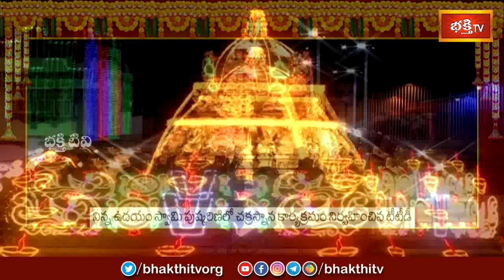తిరుమలలో ఘనంగా శ్రీవారి వార్షిక బ్రహ్మోత్సవాలు | Srivari Brahmostavam | Tirumala Temple | Bhakthi TV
Watch: తిరుమలలో ఘనంగా శ్రీవారి వార్షిక బ్రహ్మోత్సవాలు | Srivari Brahmostavam | Tirumala Temple | Bhakthi TV

1. ఈ శివుడి పాట మీ ఇంటికి సిరిసంపదలను తెస్తుంది
2. Lord Shiva Most Popular Song
3. Samba Sada Shiva Song
4. Kalabhairava Ashtakam (కాలభైరవ అష్టకం)
6. కార్తిక మాసంలో తప్పక వినాల్సిన పాట

【♟】 KOTI DEEPOTSAVAM ALL VIDEOS :
1. Speeches at Koti Deepotsavam
2. Specials at Koti Deepotsavam | Bhakthi TV
3. Pravachanalu at Koti Deepotsavam